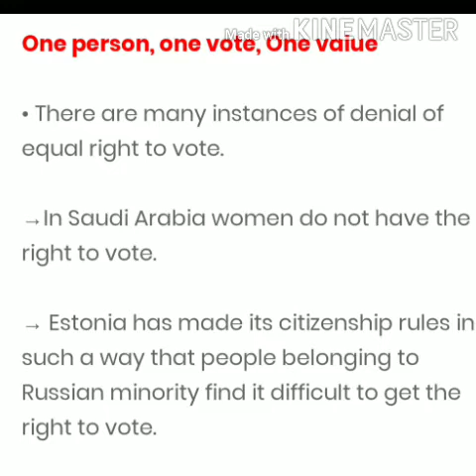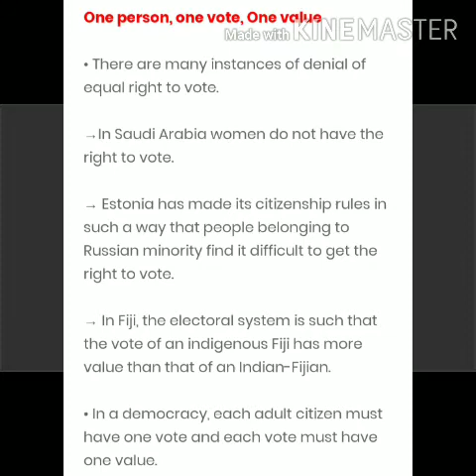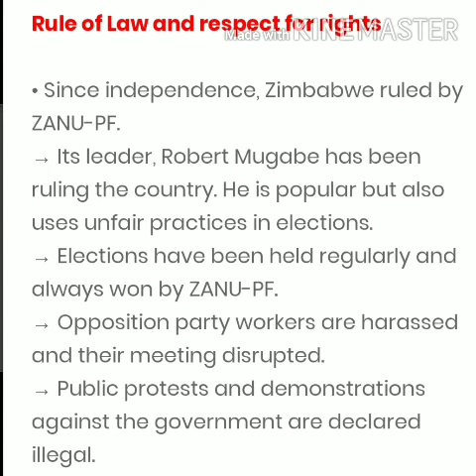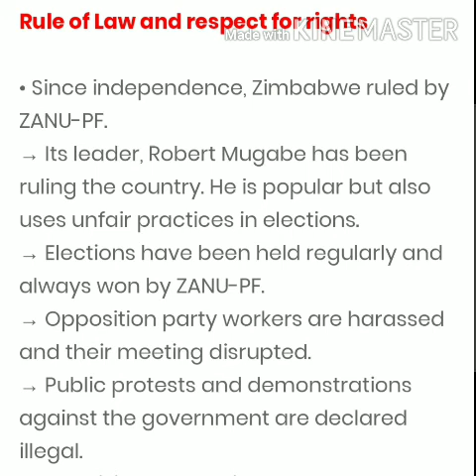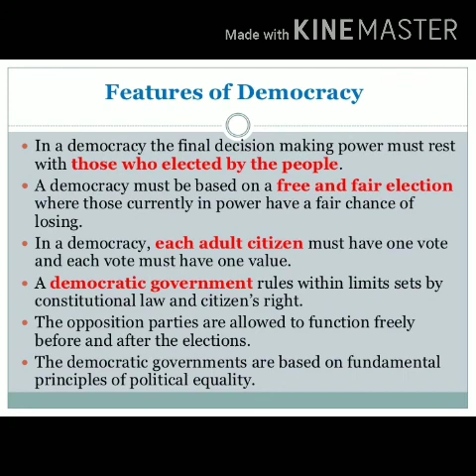What is Democracy ?why Democracy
Lesson 2 class 9th civics part-2